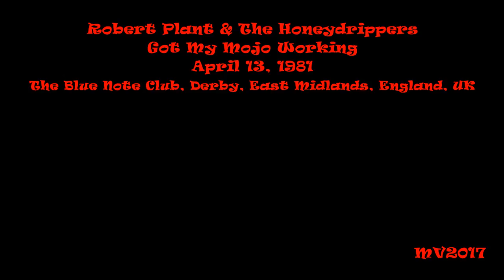Got My Mojo Working - Derby 1981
Robert Plant & The Honeydrippers: April 13, 1981 - The Blue Note Club, Derby, East Midlands, England, UK ..

THE HONEYDRIPPERS:
* Robert Plant - Vocals
* Robbie Blunt - Guitar
* Jim Hickman - Bass
* Ricky Cool - Harmonica
* Kevin O'Neal - Drums
* Andy Silvester - Guitar
* Keith Evans - Sax

SETLIST:
* Little Sister
* Hey Mae
* Lotta Lovin'
* Your True Love
* Deep In The Heart of Texas
* Honky Tonk
* How Many More Years
* Crosscut Saw
* Bring It On Home
* I Can't Be Satisfied
* Sugar Coated Love
* Born Under A Bad Sign
* Keep On Living Me Babe
* Queen Of The Hop
* She She Little Sheila
* Got My Mojo Working